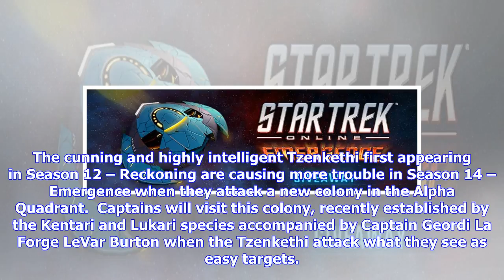Breaking News | Star trek online: season 14 – emergence coming to consoles this november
Star trek online: season 14 – emergence coming to consoles this november

Star Trek Online fans are in for a treat this November as Perfect World Entertainment and Cryptic St...